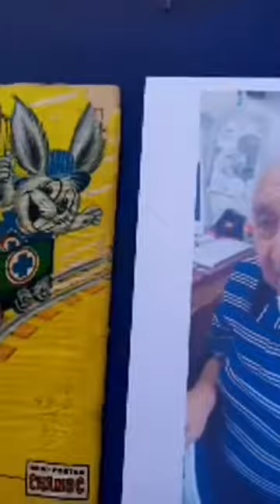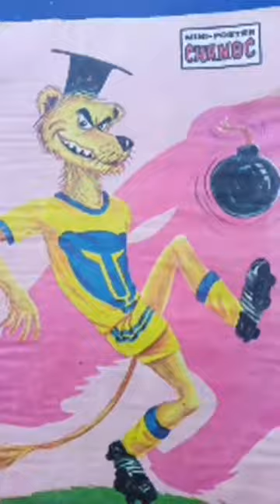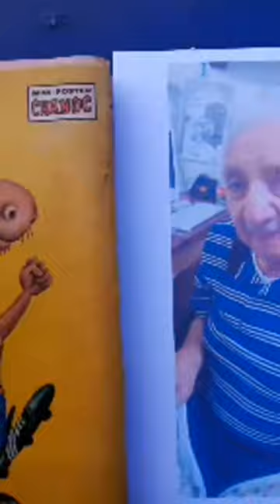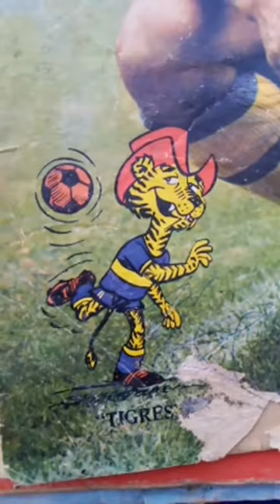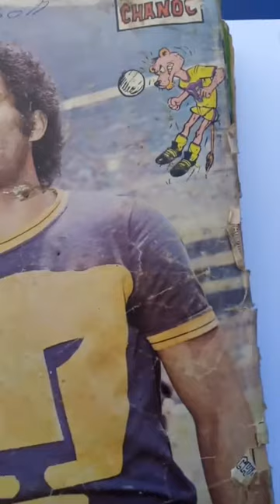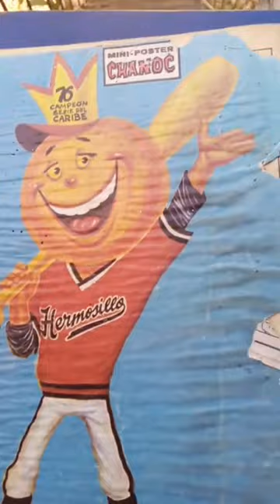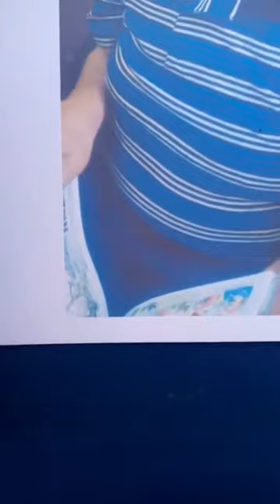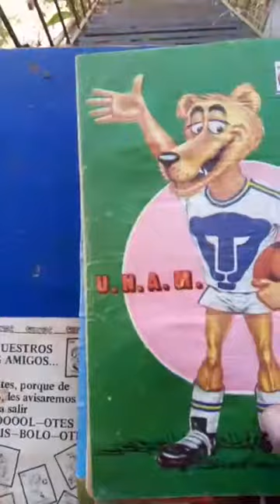Fallece Ricardo Salazar Berber caricaturista deportivo Museo del Comic Mexicano MUCAHI BASSOCO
Fallece Ricardo Salazar Berber caricaturista deportivo Museo del Comic Mexicano MUCAHI BASSOCO, (nacio el 3 de abril de 1932 La Piedad Michoacan, - Fallecio 23 febrero de 2021) fundador del genero de la caricatura deportiva en mexico, creador de las mascotas de los equipos de futbol mexicano. Trazador de la historieta de La Reina de la Costa Negra (Conan) entintada por Salvador H. Lavalle. caricatura, politica, revista el metiche, museo de la caricatura y la historieta, soto caricaturas, dibujos, animacion, video carton, cartoon, manga mexicano, MUCAHI BASSOCO